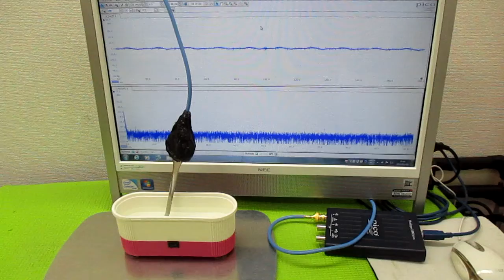超音波発振による相互作用を考慮した「超音波制御技術」